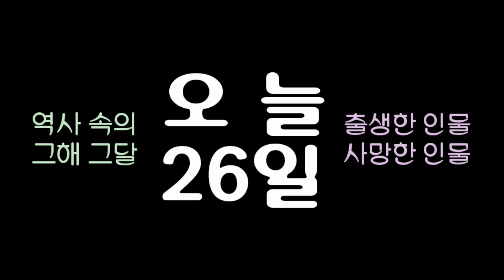역사 속의 오늘, 1398 삼봉집 '정도전' 피살